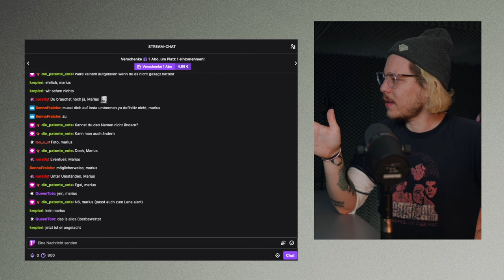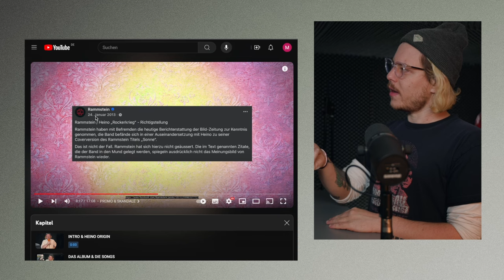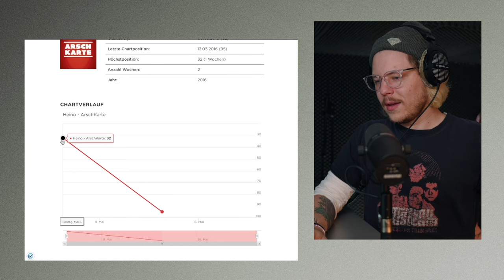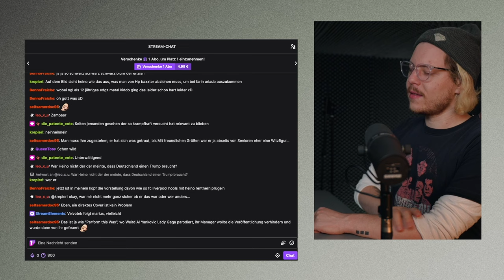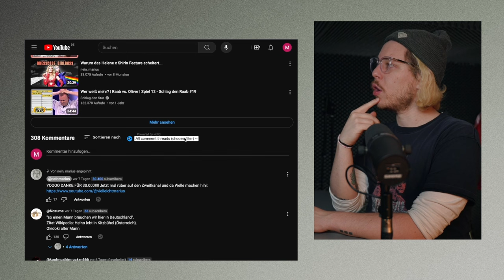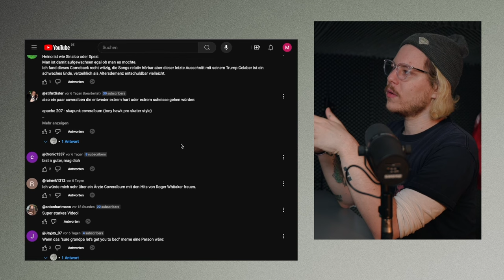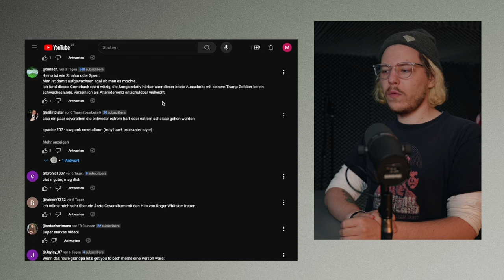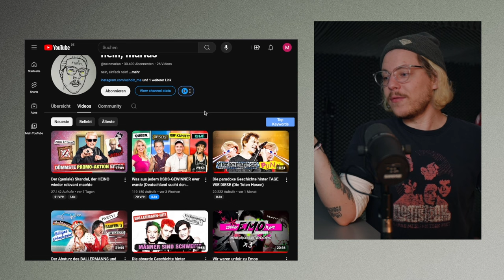Heino triggert einfach meine Urängste - VIDEO FEEDBACK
Eine wilde Reise war nicht nur das Video zu Heino sondern auch das Video zu dem Video zu Heino.

Hauptkanal: @neinmarius